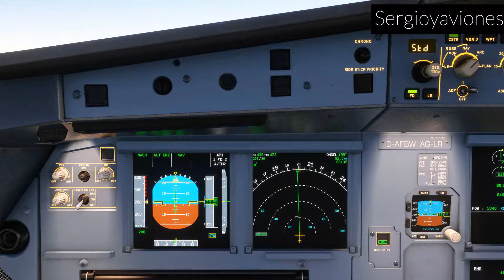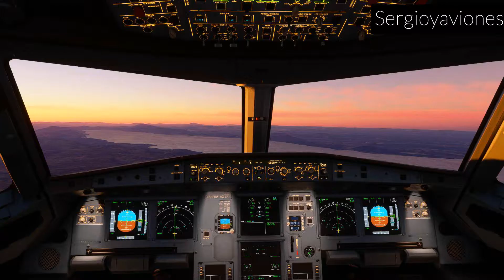VivaAerobús A320,Vuelo MMMY-MMGL,FS2020,Fotos y Video.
Monterrey,Mexico a La Ciudad de Guadalajara,Mexico.
El plan de vuelo lo hice para aterrizar pista 28 por el video  a pesar que el viento estaba de cola por 10 knt.